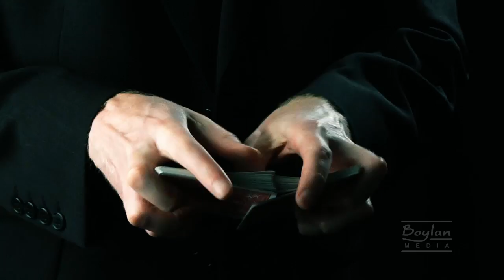Patrick Maddison Conjurer - Boylan Media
Patrick Maddison is an award winning conjurer from Bradford, West Yorkshire. This promotional video was filmed and produced by Chris Boylan, Boylan Media, Bradford.

Patrick has been awarded International Brotherhood of Magicians Close-up Winner & British Magical Close-up Champion.

The shoot took about 5 hours and was filmed at 720P. The intro sequence and the floating card effect were created using After Effects, photographs and hand drawing (of the pointing hand). The soundtrack was pieced together on the timeline in Premier using samples from Adobe Sound Booth. Total time for production was about five days.

boylanmedia.co.uk